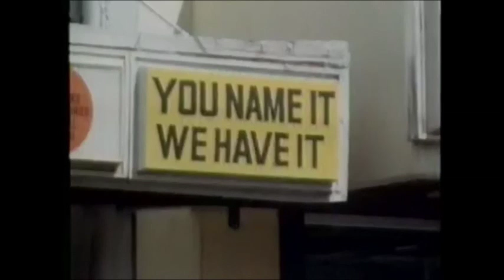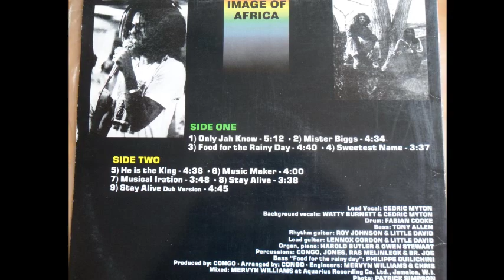The Congos - Food For The Raining Day -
" Image Of Africa " LP 1994
VP Records ‎– VPRL1361
Produced & Arranged by Congos
Engineer : Mervyn Williams & Chris
Mixed at Aquarius Recording

Lead Vocal : Cedric Myton
Background Vocals : Watty Burnett & Cedric Myton
Drum : Fabian Cooke
Bass : Tony Allen
Rythm Guitar : Roy Johnson & Little David
Lead Guitar : Lennox Gordon & Little David
Organ, Piano : Harold Butler & Owen Stewart
Percussions : Congo, Jones, Ras Melinleck & Br. Joe